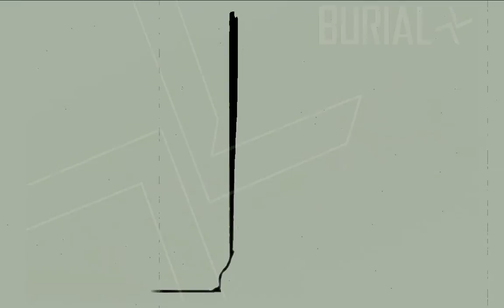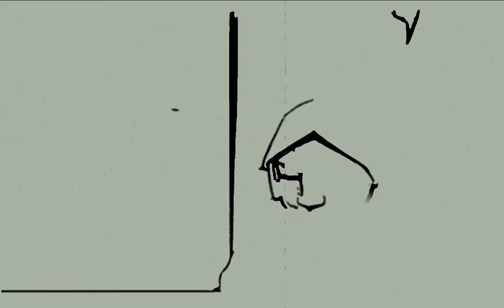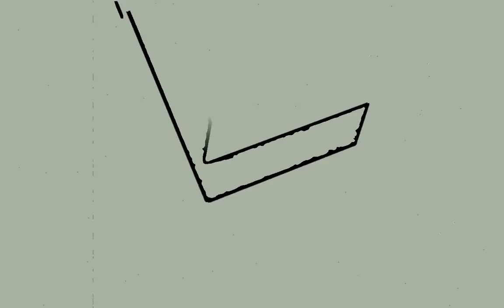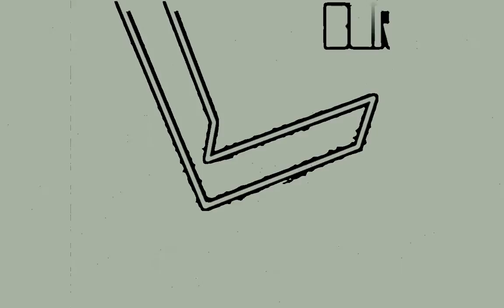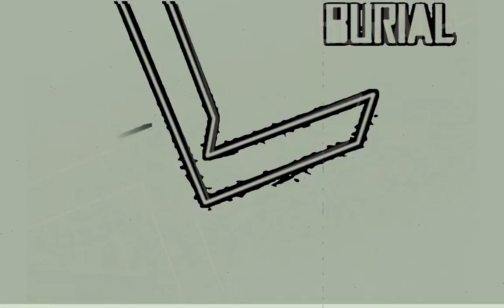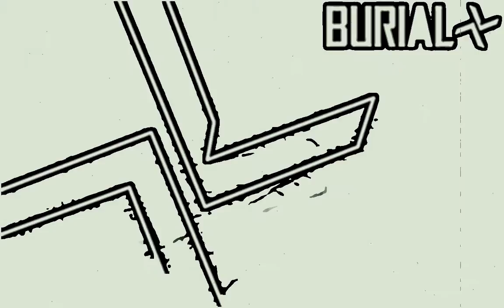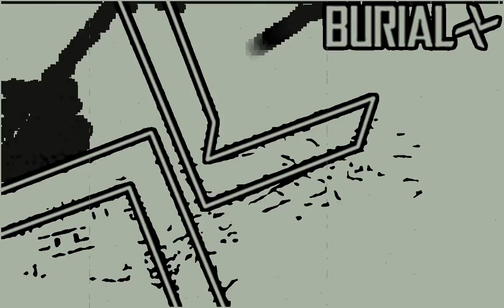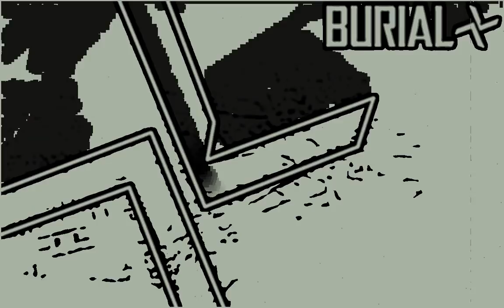Burial mixtape by Jan Ru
Burial is an anomaly. This is Burial's mediation of music a 19 track mix.
A bunch of beautiful Burial tunes.
Mix & video by Jan Ru.

Enjoy the vibes and spread the word! fo

1. Uk
2. Stolen Dog
3. Street Halo
4. Shell Of Light
5. in Mcdonalds
6. Near Dark
7. Homeless
8. Ghost Hardware
9. Archangel
10. Untitled
11. Kindred
12. NYC
13. Fostercare
14. Dog Shelter
15. Endorphin
16. Forgive
17. Etched Headplate
18. Untrue
19. Uk